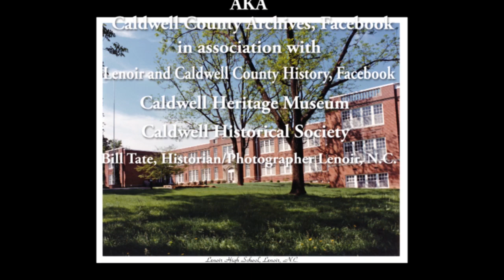Jaymen' Tate's "send off" dinner, Mayflower Restaurant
Jaymen Tate's "send off" dinner , leaving for Western Carolina College.